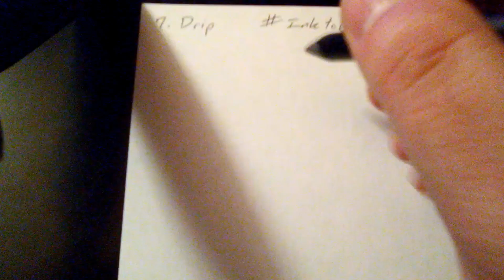Inktober 2023 - 7. Drip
Prompt 7. This is what they mean right? I don't know shit about fashion.